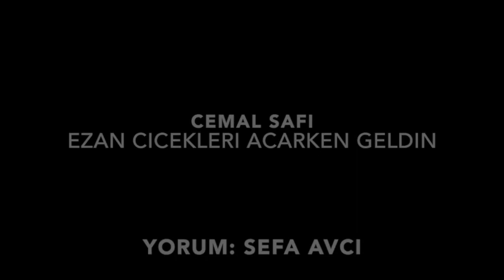Ezan cicekleri acarken siir: Cemal Safi yorum SEFA AVCI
"Ezan cicekleri acarken"
siir: CEMAL SAFI
yorum: SEFA AVCI